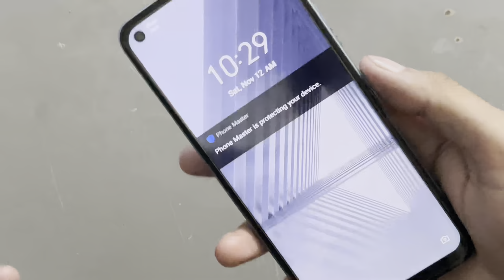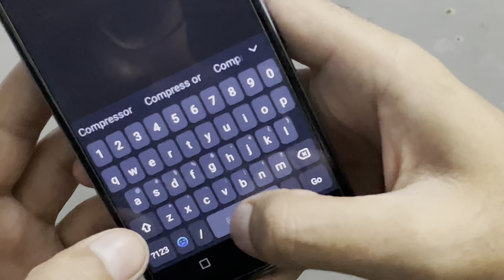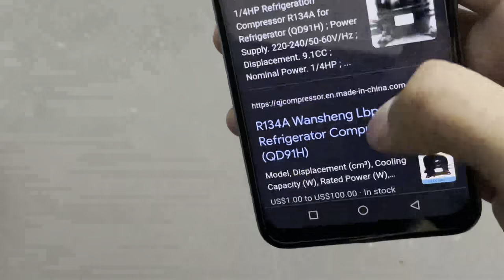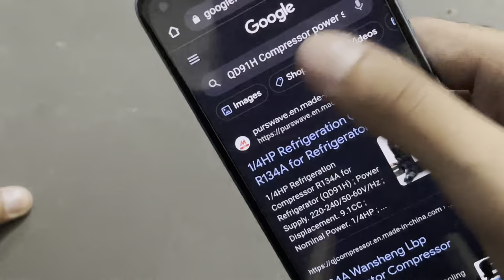All Type Compressor Power Size Tracing Formula in Urdu/Hindi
How to find compressor power size in hp with see Compressor code
Compressor easy to find power size
Refrigerator And AC compressor power size trace formula explain in this video
1/2. 1/3. 1/4. 1/5. 1/6. 1/66. 1/8. 1/10. 1/12. All compressor size how to find power